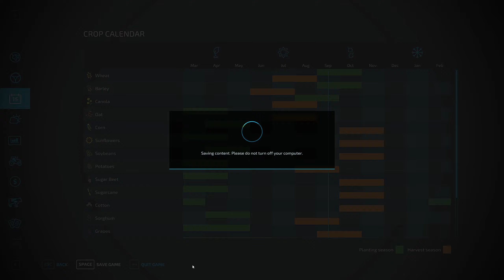Buying Cultivator + New Seeder | Farming Simulator 22 Time lapse EP#44